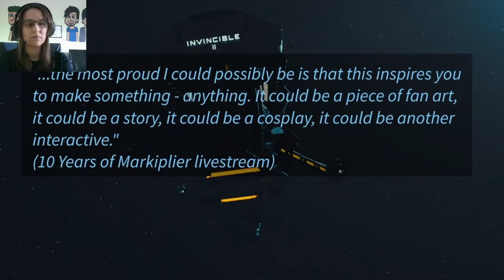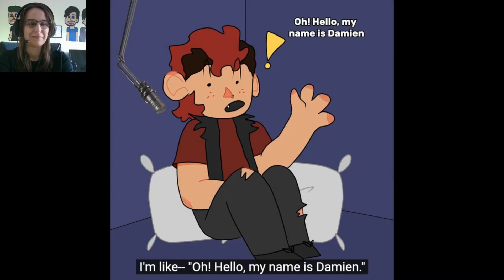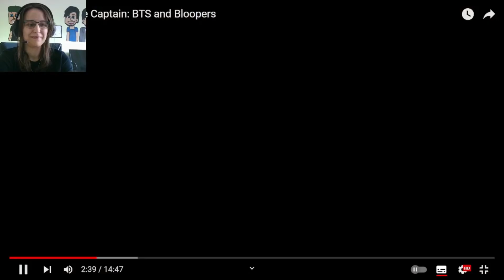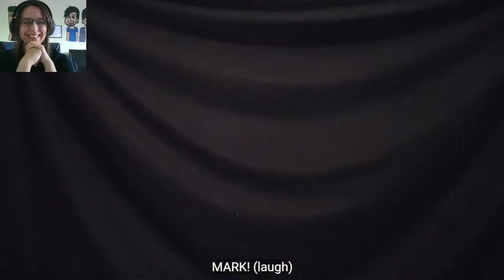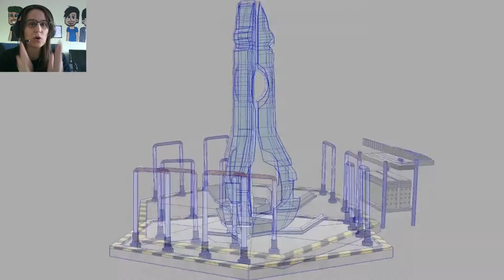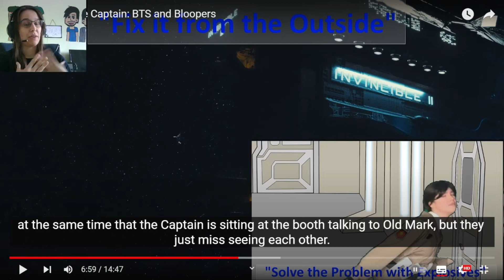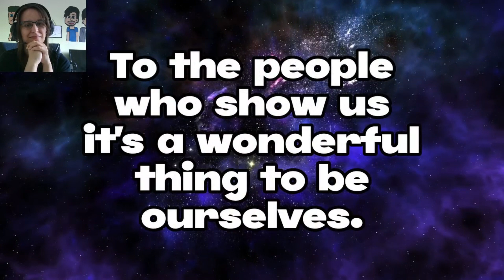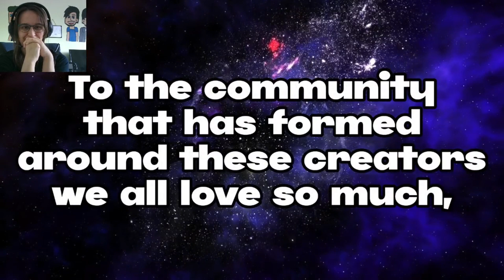*REACTION* In Space With The Captain (Bloopers and BTS) [@RebekahAmberClark]